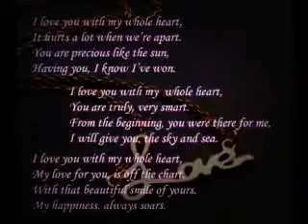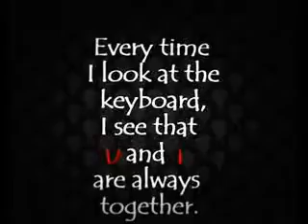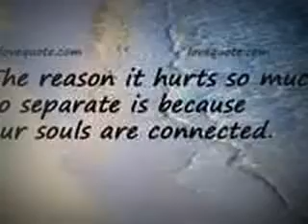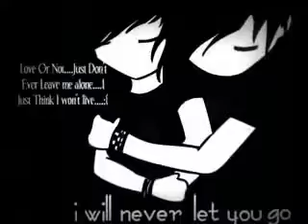True love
This is for you Jordon baby we have loved each other for almost 4 years now so happy anarversery!

Happy Anarversery!  (Hope i spelled it right.)